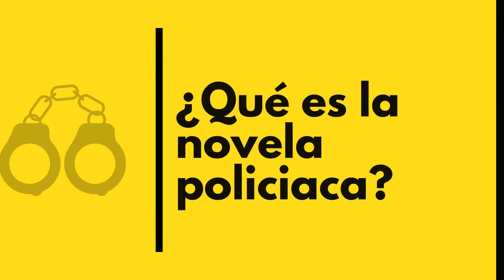Recorrido por la historia de la Novela Policiaca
La novela policiaca es bastante atractiva entre los jóvenes. Se define por su calidad narrativa de suspenso. El lector estará desde la primera hoja al pendiente de la historia. La novela policiaca busca que el lector sea quien encuentre las señales para resolver el crimen y encontrar al asesino. Hoy hablaré de las características e historia de la novela policiaca.